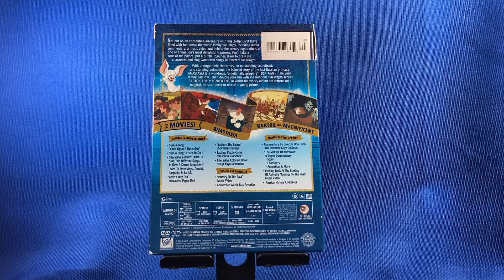DVD: Anastasia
Family Fun Edition